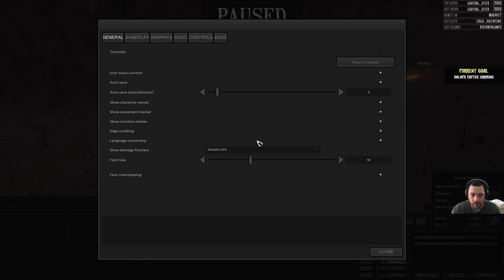Kenshi Shek's Conquest - Prickly Situation // EP8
Kenshi Shek's Conquest is a YouTube series adapted from Twitch streams where we are setting off on an epic journey to continue the last Shek King's conquest of defeating the Holy Nation and uniting the splintered Shek tribes.

This series is a result of the weekly Viewer's Choice polls and if you would like for there to be additional streams of Kenshi Shek's Conquest please consider voting for Kenshi when it comes up in the polls.

Background:
   » Rock Bottom Start
   » We believe that Esata the Stone Golem is a false leader for overthrowing Shager and ending his conquest against the Holy Nation. Flying Bull, Tora the Fearless and Ghost are all also false leaders. We will rise up, defeat the false leaders of the Shek and lay conquest against Holy Nation.
   » This series is more about roleplaying the Shek than trying to mix/max gameplay. Many min/max styles will be completely ignored as a result as they do not make sense for storytelling.

Rules:
   » Shek Only (No slaves, no animals, no exceptions)
   » No alliance with the false leaders
   » No trade with the false colonies
   » The warrior and servant castes don’t matter
   » The Hornless do not lack honor
   » Unique recruits keep their names

Goals:
   » Defeat all false leaders
   » Finish Shager’s Conquest
   » Build a new Shek city

Mods:
   » Silent Corpse Flies
   » Compressed Textures Project
   » Dark UI
   » Nice Map
   » *I am not taking mod suggestions or requests.